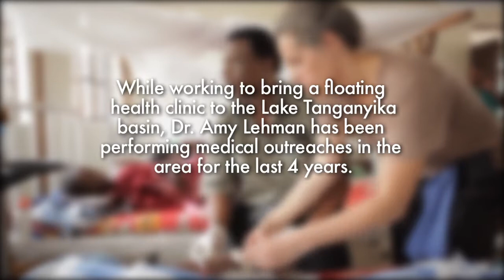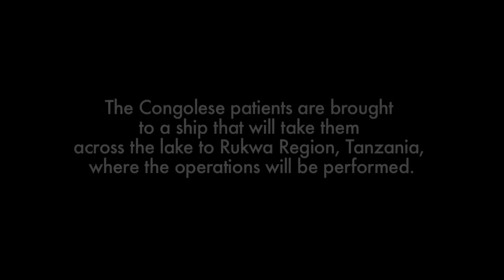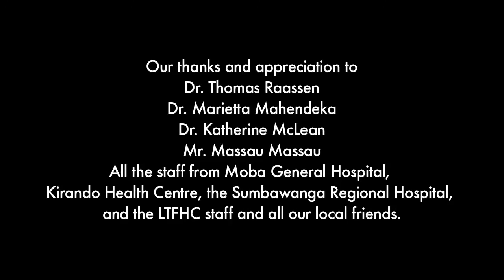GSF Awards 2013 | Read Dillon | Lake Tanganyika Floating Health Clinic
Project Summary

In October 2011, the Lake Tanganyika Floating Health Clinic (LTFHC) provided fistula repair along Lake Tanganyika, in the remote region of Rukwa, Tanzania.  This outreach was the first of its kind in the Lake Tanganyika basin, bringing 44 Congolese and Tanzanian fistula patients and healthcare providers together for surgical repair and counseling.  Lake Tanganyika -- 415 miles long -- is the world's longest lake.

Context & Outcomes

Around Lake Tanganyika, maternal healthcare is nearly non-existent.  The population around the lake is subjected to a perfect storm of dangerous forces: prenatal care is inaccessible; dilapidated roads often impassable;  communications infrastructure poor; childbearing often begins in teen years and extreme poverty is the norm.  One terrible result of this "perfect storm" is fistula formation in women and girls who survive obstructed labour.

Fistula is a devastating injury. Invariably, women are injured while they're simultaneously experiencing the death of their child from obstructed labour.    Women with vaginal fistulas are totally shunned by their communities, because the injury causes them to continually dribble urine and/or feces.  This injury effectively ends a woman's life.  However, most fistula injuries can be treated successfully through surgery, if only women have access to "VVF" fistula repair procedures.

LTFHC spearheaded a VVF repair project along Lake Tanganyika, treating 44 women:  33 from Moba territory, DRC, and 11 from Nkasi District, Tanzania.
LTFHC operated on the women over a 14 day period.